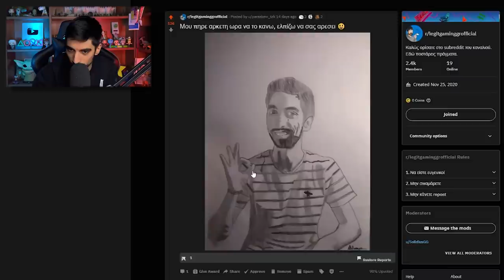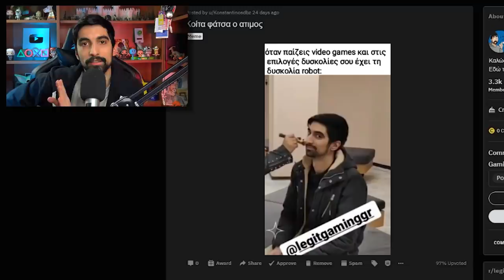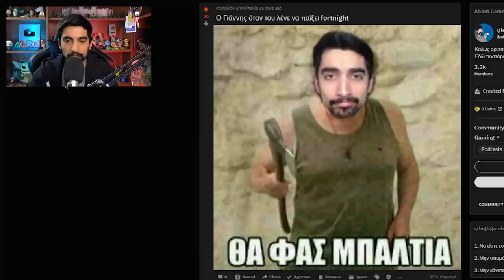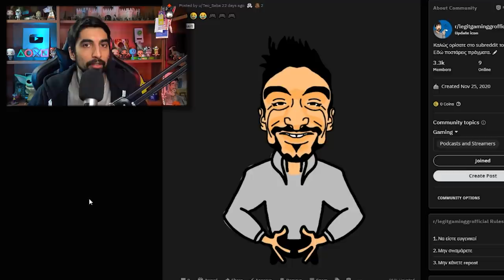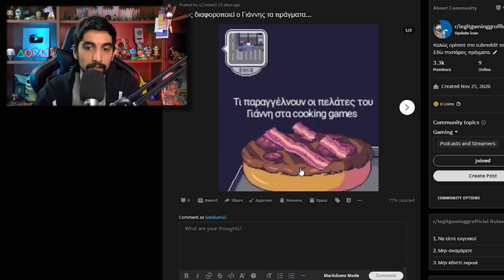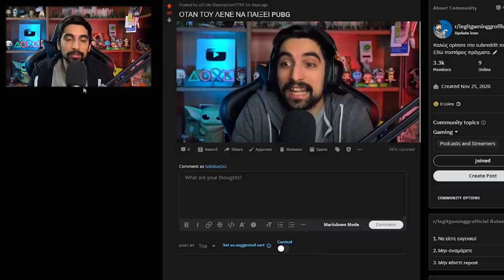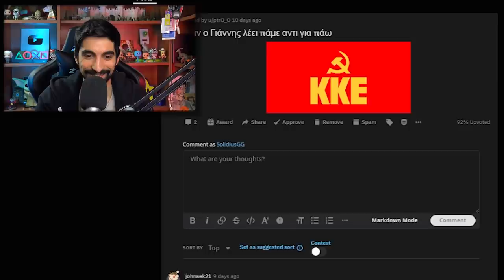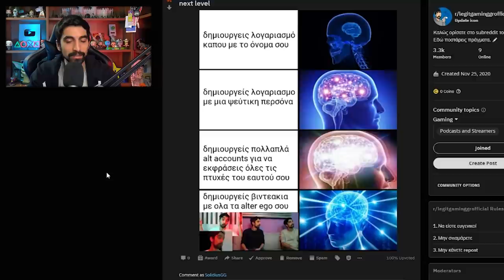To "backstage" - Βόλτα στο Reddit | LegitGamingGR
Φρέσκα memes από το subreddit!

● Thanks στα ενεργά μέλη: Stelios Pasparakis, kaltsavr, Kostasiii Miniatures, S_Anastasiou, Tzanhs Nomikos, Valantis 51, Kyatto-san, FM Viking, Nikos Voulgaris, Artic, geomagg, Mystifier Gr, Kodirion, Filip Dion, Dark Angelo, Galakos13, spyroball, George Kanellopoulos, Leftis Official, lefteris fanopoulos, βηθλεέμ βιτανοπούλου, jedimastermaniac, Gerasimos Markatos, Ria Spiridaki, Αδάμ Ζωτιάδης, maltron66, kotonblue, Oka Fjfje, Spiros 100 gamer, sexy armadillo, Δημήτρης Κερατσάς, Τουρίστας Dice Gamers, Iakovos Z., Γιώργος Γεωργίου, Annie M., Somebody21, Aggelioki Haikali, Γιώργος Τσ, Αλέξανδρος Σπανός, pantelis zampetakis, AGB, Μαρία Λκ, M2M, Gamer Kris, Ντρίμερης Ανδρέας, Hazma_graff

PC Specs:
CPU: Ryzen 1700 @ 3.7 GHz
GPU: GTX 1070 G1 Gaming 8GB
Motherboard: ASUS Prime 370X Pro
RAM: HyperX FURY RGB 32 GB @ 2666MHz
HDD: Caviar Blue 1TB 7200 RPM (x2)
SSD: Samsung Evo 850 250 GB
SSD: Samsung Evo 860 500 GB
SSD: Samsung 970 PRO NVΜe M.2
PSU: CoolerMaster G750M
CPU Cooler: MasterLiquid ML 120R RGB
PC Case: NZXT S340

Mouse: Razer Deathadder
Keyboard: Razer Blackwidow
Headset: Blackshark
MIC: Rode Broadcaster
Mixer: TC-Helicon GO XLR
Stand: Rode PSA-1
Camera: Sony FDR-AX33
VR Headset: Steam Index

Software:
Ηχογράφηση/Επεξεργασία ήχου: Audacity
Επεξεργασία βίντεο: Adobe Premiere
Επεξεργασία εικόνων: GIMP
Livestream: OBS Studio